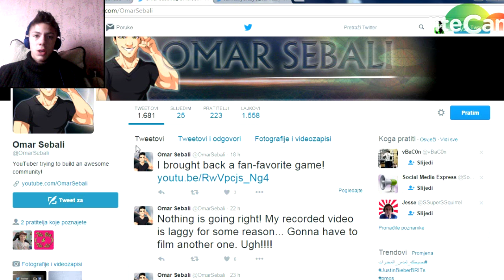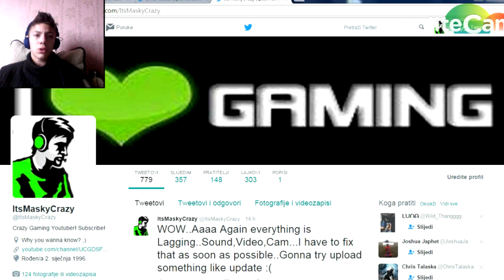WOW! THIS IS JUST SHIT! EVERYTHING IS LAGGING! Vlog #2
Guys i will fix that as soon as possible! I have no idea why is this happend!

You wanna know when i upload a video?